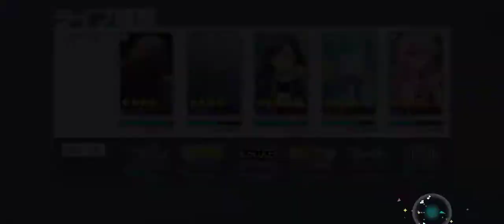PJSEKAI | Pulling Luka Out of Impulse + Few Gameplays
My brain went like ok 3k gems...wanna pull?